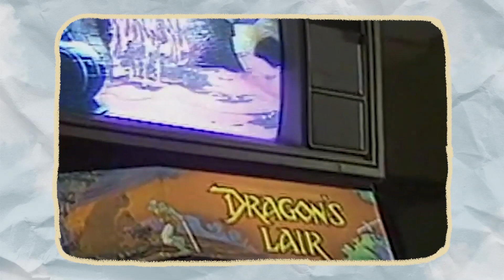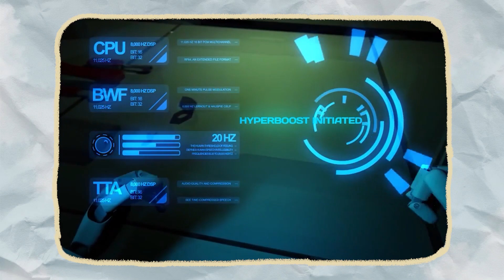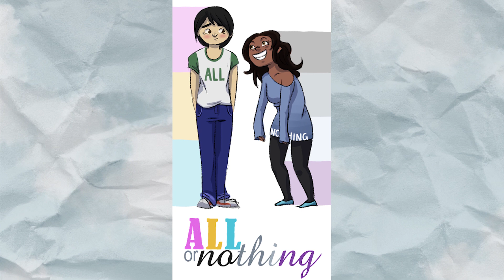Series animadas de internet que ESTAFARON a las personas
( ๑‾̀◡‾́)σ» ia no mas robo de plata porfa

creditos a edi y pappppps por ayudarme a hacer este videote